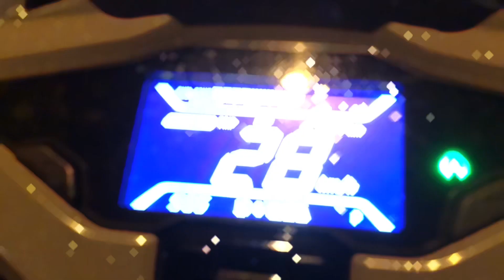Great video 🥰 I went home to feed the Sugar Glider